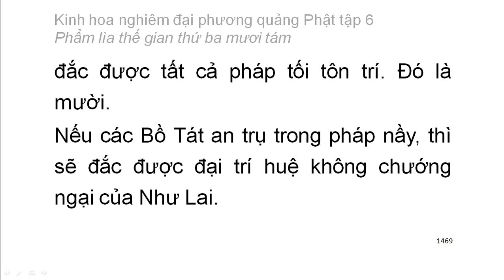Tập 6: Kinh hoa nghiêm: Phẩm lìa thế gian thứ 38 - chữ to dễ xem rất hay (99)